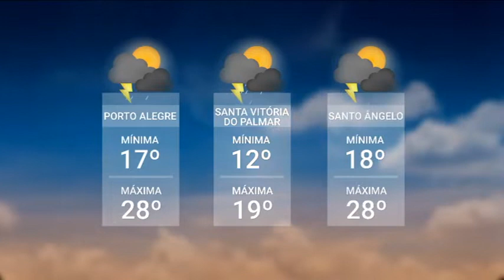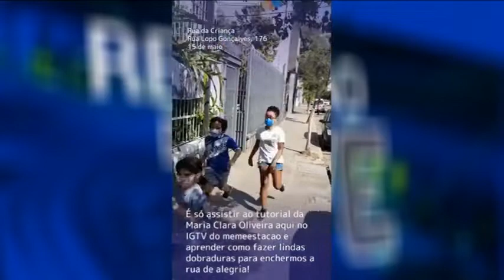Redação TVE - 18h30 - 04/06/21